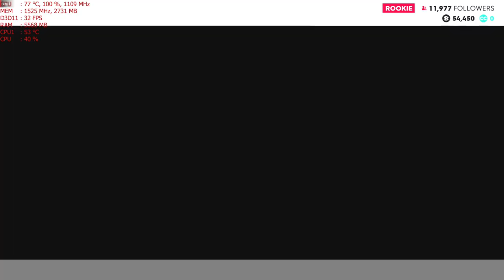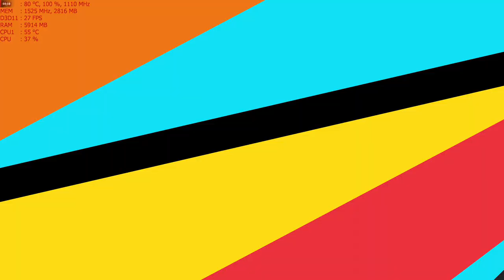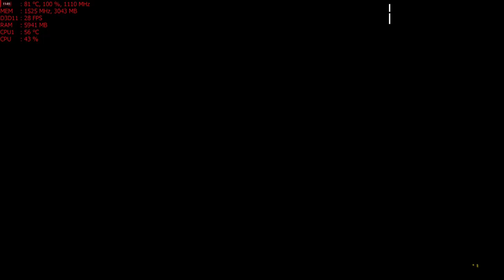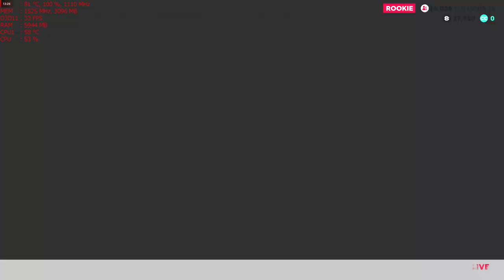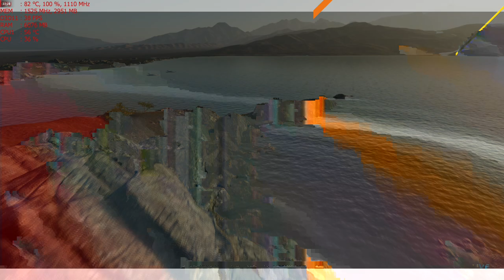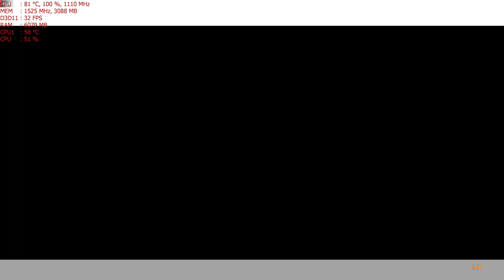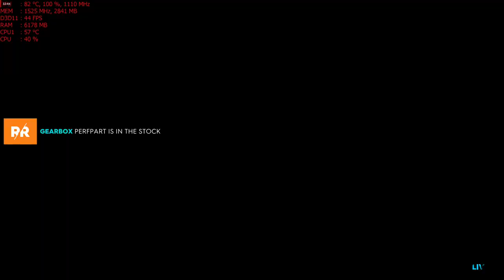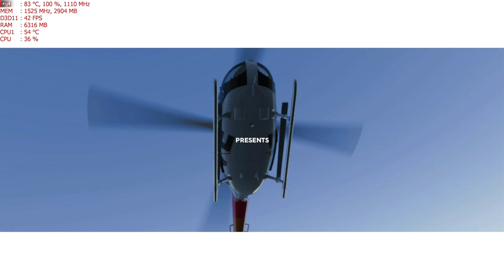The Crew 2 on the MSI R9 390 & FX-6300 4.5ghz